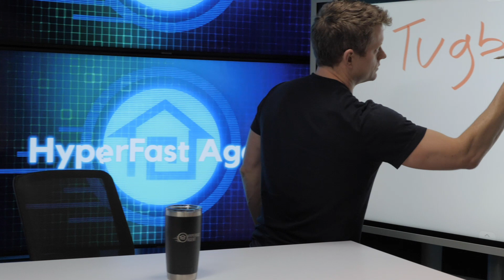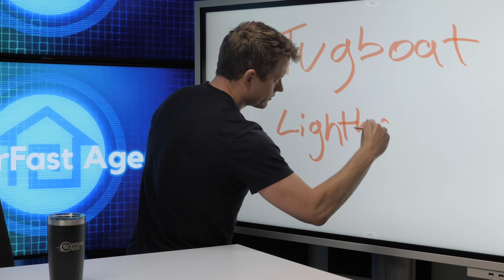[#126] Facing Challenging Times with Richard Yoon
During this episode of the HyperFast Agent Podcast, host Dan Lesniak speaks with top agent Richard Yoon. They discuss how to manage uncertainty during challenging times, the importance of keeping your schedule when working from home, and what they’re seeing in the market right now.